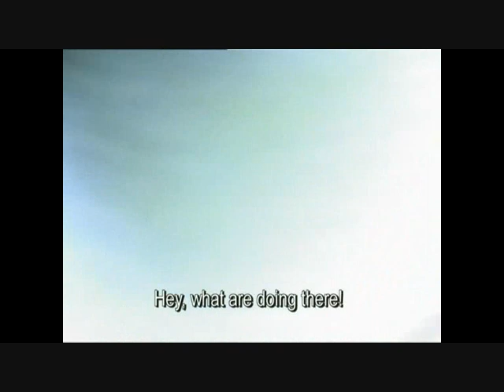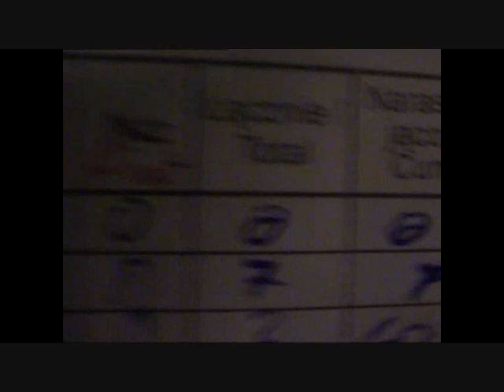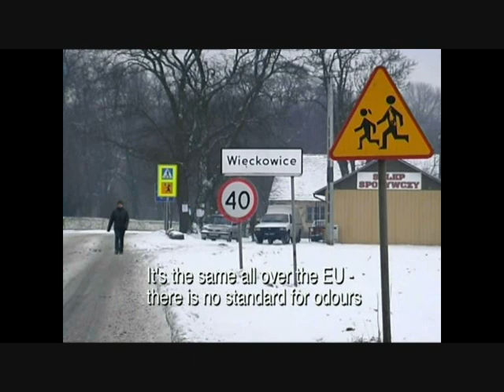PB Documentary part 3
Tracy Worcester's investigation into the factory pork industry and who pays the real cost of  'cheap' meat' meat